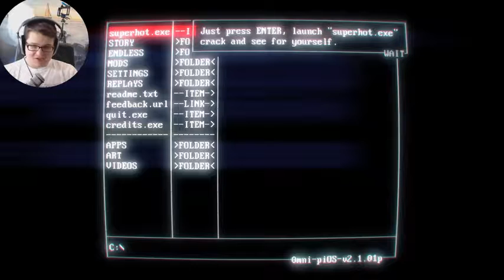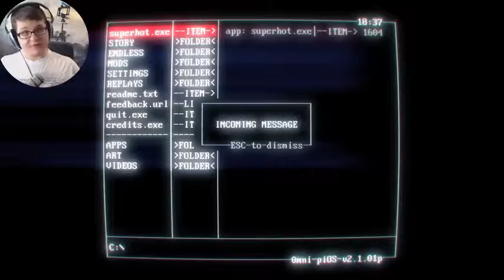SUPER HEISS SUPER SLOW MO SuperHot Let's Play Beta Deutsch German